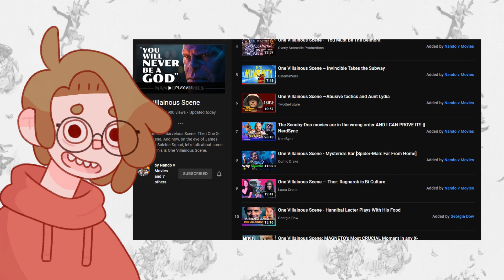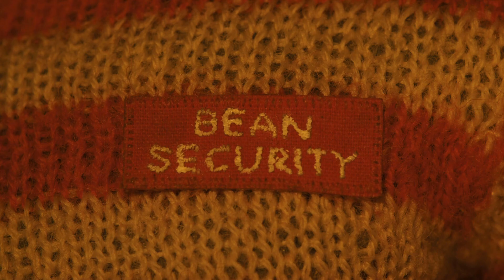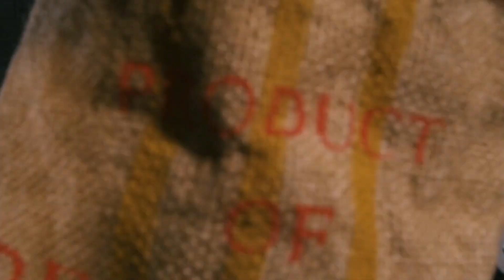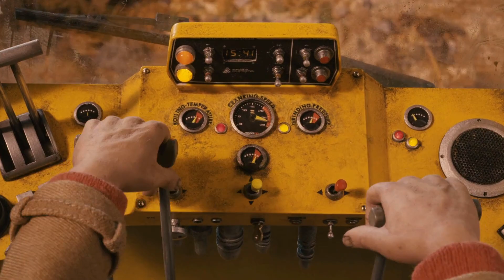One Villainous Scene | "Just Another Dead Rat in a Garbage Pail" (Fantastic Mr. Fox)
In this video, I talk about 'Rat' in Fantastic Mr. Fox, and how the film comments on a villain's redemption.

edit: I know the video has spelling mistakes, and I'm really sorry, I can't spell for sh*t.